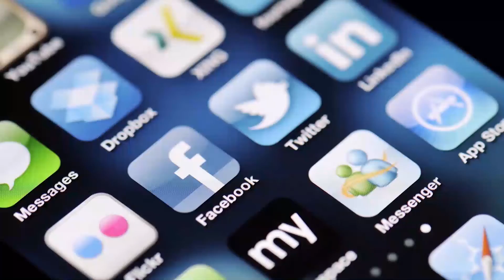TikTok ban in Pakistan and possible political implications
Analysis on hot issue of banning the TikTok in Pakistan and its possible political implications
The PTA says the ban was prompted by unethical content
Can TikTok be restored in the future by stopping such content?